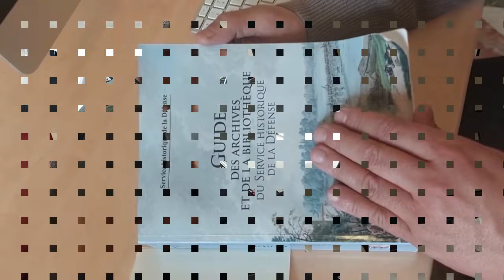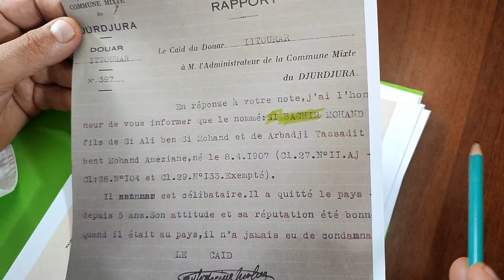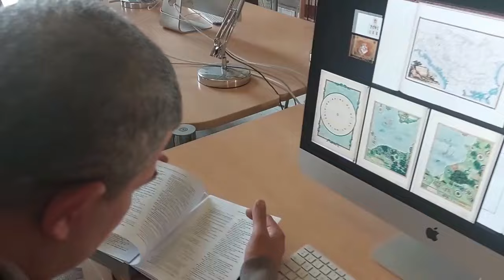نتائج البحوث التي توصلنا إليها هذا الشهر المتعلقة بمراسيم وأحكام التجنيس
لاستفادة من الاستشارات التي يقدمها السيد سليم سعدي شخصيا سواء بكل من مدينة ليون و مرسيلية و باريس يمكنك التواصل مباشرتا بمكتبه عبر الفيبر أو الواتساب :
مع المحامي في الجزائر، الأستاذ إزباطن رياض و ذللك بالإتصال على أرقام مكتبه التالية ( en présentiel)كما يمكنكم أخذ موعد
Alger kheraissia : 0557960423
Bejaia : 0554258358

كما يمكنكم أخد موعد مع المحامي في الجزائر (سعيد حمدين) الاستاذ عبد الحميد. بالاتصال على الأرقام التاليه: